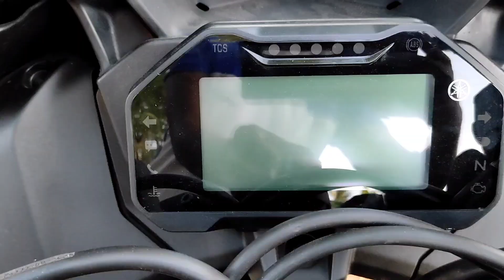R15 V4 Dark Night What's app status in Tamil